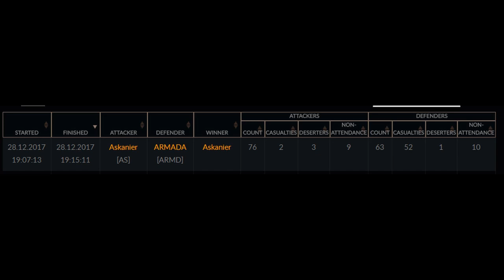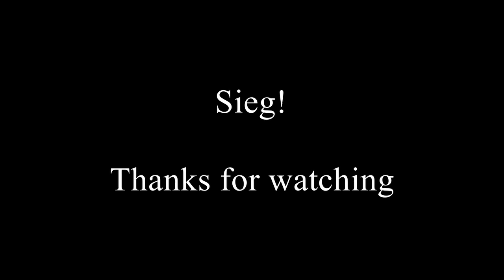Askanier Sons of Odin vs Armada (Free Banners) IB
clear Victory for Askanier side